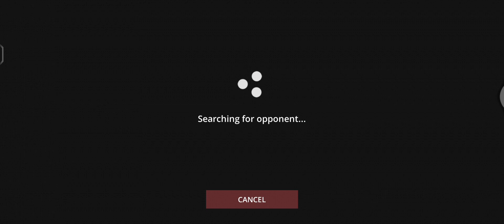😤Chakku se ajj mar hi dalunga 😤